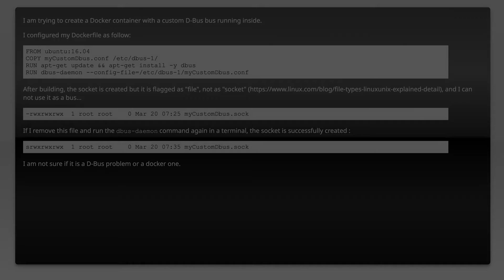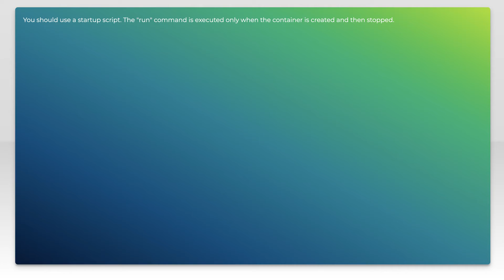Run dbus-daemon inside Docker container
docker: Run dbus-daemon inside Docker container

Related to: docker, dbus, unix-socket